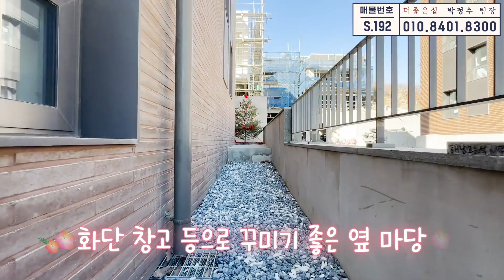한남동 유명 디자이너의 하이엔드 단독주택 !! 예쁜 디자인과 최고급 하드웨어로 럭셔리함을 더한 바로 그 고급주택 !! - (경기광주 신현동 전원주택, 타운하우스) [오포읍 신현리]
☀︎단지 정보 및 인프라☀︎

- 총7세대 3가지 타입 (전용 89평~125평 세대별 상이)
- 대지 면적 100평 (도로 11.2평 포함) 계획관리지역
- 건축 면적 74평 / 철근콘크리트 방5, 화4
- 주차장 12.7평
- 분양가 15억 7000만원
- 도시가스 / 상수도 / 오폐수직관
- 버스정류장 도보4분 (520,522-1,광주8번)
- 광명초3.5km, 신현초4.5km, 신현중4.3km
- 분당권 이동 차량20분

더 궁금하신 점이나 방문을 희망하신다면